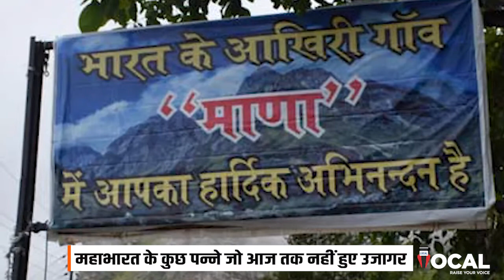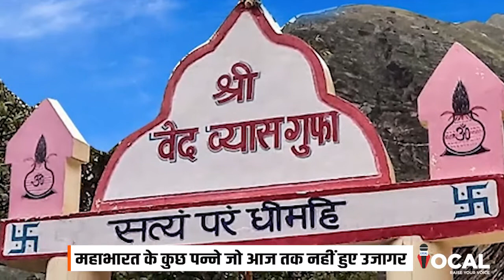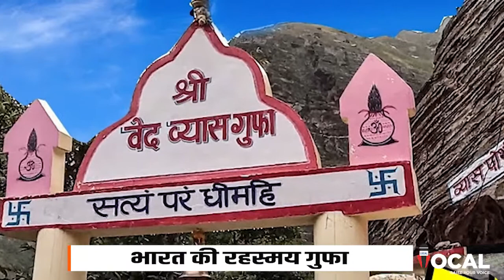Ved Vyas Birth Story | Ved Vyas Cave History Story In Hindi